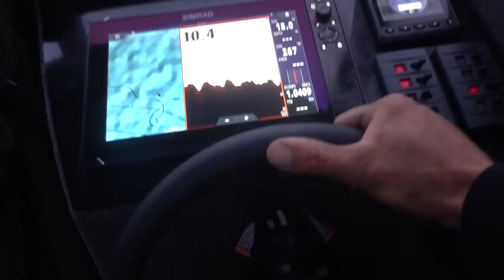offshore fishing Hokitika Trench South Island New Zealand with Josh James and friends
We head 60km offshore in the DNA Boats 570XHT to catch a few bluenose and target a swordfish, no swords today but we go home with a good feed of deepsea fish and plenty of garden fertilizer